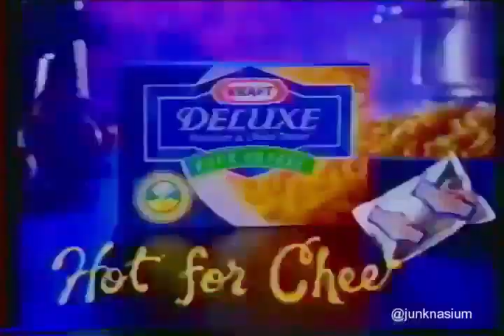1998 "Kraft Macaroni And Cheese MILF Party" 90's Commercial Jingle [Four Cheese Macaroni]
Those cats can really swing, baby.  How do you like it now?  More and more and more!  When is the trap remix of this jingle coming out?  Is it coming out soon?

1998.  CBS Daytime Soap Operas.